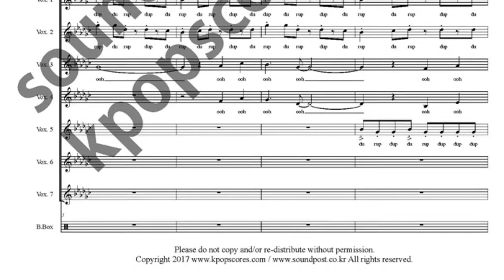Just the Way You Are&Just a Dream music sheet_Pitch Perfect OST music sheet